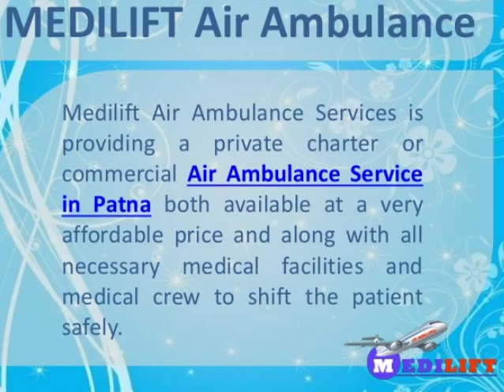Medilift Air Ambulance Service in Delhi – An Emergency Service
Medilift provides a to z solution related to transfer of the critical patient or any other patient through its charter Air Ambulance Service in Delhi, always available to serve.